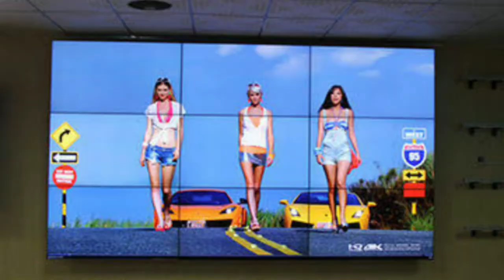YouTube Celebrity Invasion / Artista Vloger / Threat to small vlogger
watch this till the end to know my 100 give away load  :) seeyah there :)

this video is just my reaction in the topic celebrity invasion and i am not against with. Who i am to oppose db. Maganda lang kasi pag usapan :p